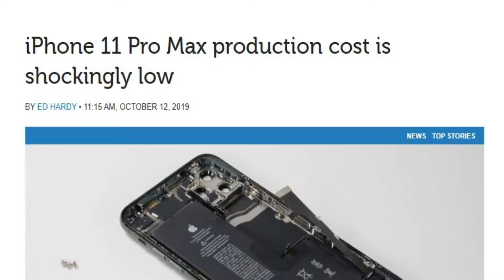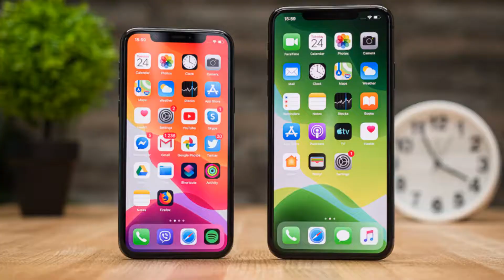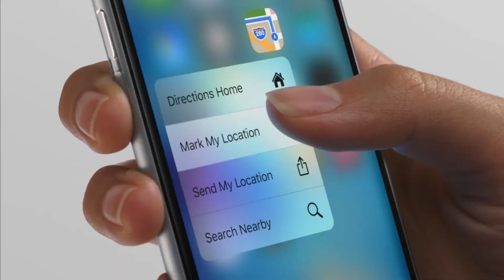iPhone 11 Pro Max তৈরী করতে মাত্র ৪১ হাজার টাকা লেগেছে। But Why? কিনতে গেলে এরদাম ১ লক্ষেরও বেশী???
iPhone 11 Pro Max  production cost is shockingly low | Only 41 Thousand | Then Why 1 Lakh Price ?  |  All topics Explain in Bnagla

iPhone 11 Pro Max  production cost is $490.50 Only

ˍˍˍˍˍˍˍˍˍˍˍˍˍˍˍˍˍˍˍˍˍˍˍˍˍˍˍˍˍˍˍˍˍˍˍˍˍˍˍˍˍˍˍˍˍˍˍˍˍˍˍˍˍˍˍˍˍˍˍˍˍˍˍˍˍˍˍˍˍˍˍˍˍˍˍˍˍˍˍˍˍˍˍˍˍˍˍˍˍˍˍˍˍˍˍˍˍ
যে কোন প্রয়োজনে আমার সাথে সরাসরি কথা বলতে  Instagram  এ ম্যাসেজ করুন।
ˍˍˍˍˍˍˍˍˍˍˍˍˍˍˍˍˍˍˍˍˍˍˍˍˍˍˍˍˍˍˍˍˍˍˍˍˍˍˍˍˍˍˍˍˍˍˍˍˍˍˍˍˍˍˍˍˍˍˍˍˍˍˍˍˍˍˍˍˍˍˍˍˍˍˍˍˍˍˍˍˍˍˍˍˍˍˍˍˍˍˍˍˍˍˍˍˍ

For Only Business Related Queries.